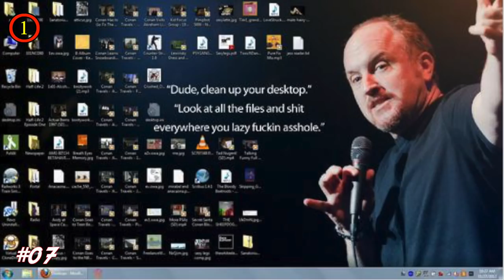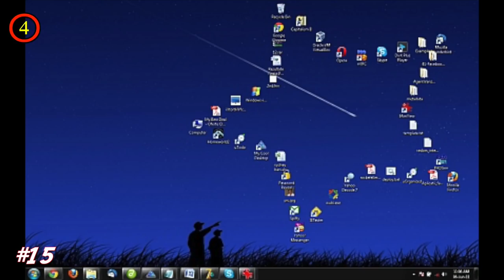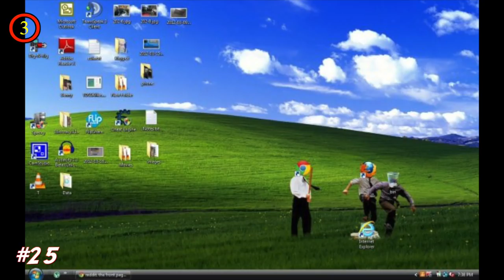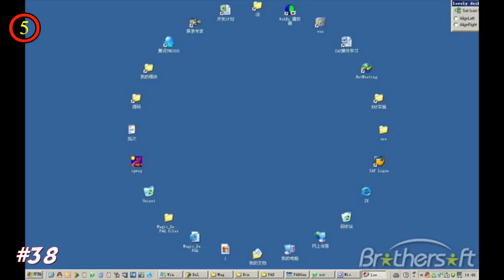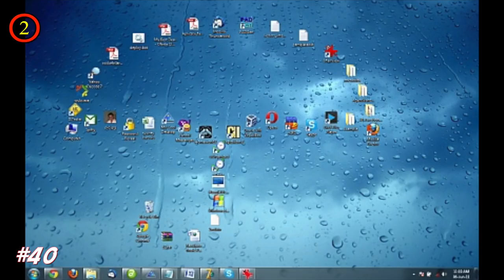The Funniest And Creative Desktop Wallpaper Design Ideas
People need funny desktop backgrounds pics. It's a simple thing, but for people with desk jobs, a funny wallpaper pictures can really help get you through your day. hilarious desktop wallpaper serve to remind you of who you are in real life outside of the bland, boring office space you have to be at for eight hours a day. People tend to underestimate the power of a hilarious wallpapers. Your desktop is something you see almost every single day, so why wouldn't you pimp it out with some of the funniest wallpaper of all time the Internet has to offer?

People Are Sharing Genius Life Hacks And You Will Be Surprised You Never Thought Of Them

💖💖FOLLOW ME💖💖

💖💖MUSIC💖💖